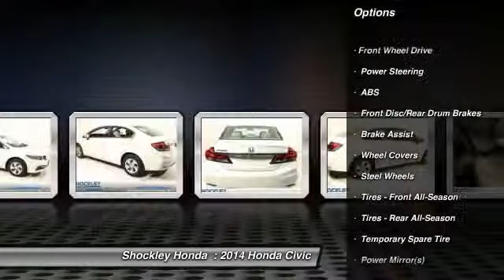2014 Honda Civic Frederick MD 33276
2014 Honda Civic LX

Shockley Honda
7400 Shockley Drive

You'll love this 2014 Honda Civic. This is a car you'll want to take home. With 10 miles, it features Automatic transmission and an exterior color of Taffeta White.